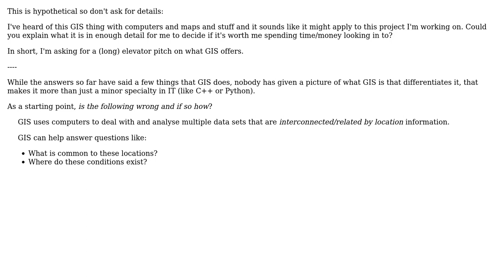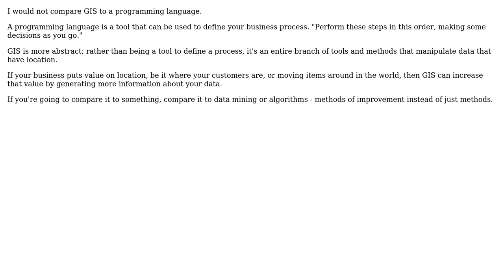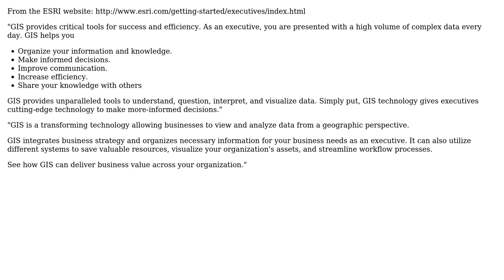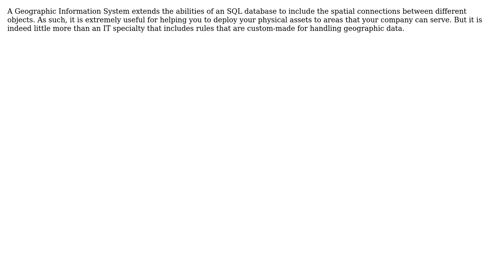GIS: How do I explain what GIS is in a business context? (6 Solutions!!)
GIS: How do I explain what GIS is in a business context?

With thanks & praise to God, and with thanks to the many people who have made this project possible! | Content (except music & images) licensed under CC BY-SA | Music | Images & others | With thanks to user Zachary user mwalker user jvangeld user dassouki user codeinthehole user Brad Nesom user BCS and the Stack Exchange Network Trademarks are property of their respective owners. You are responsible for your own actions.